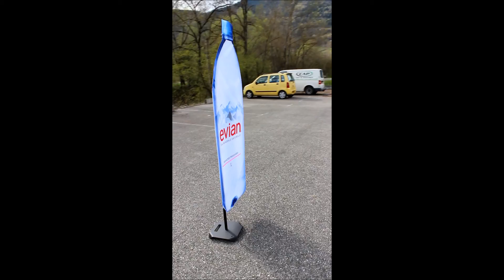Bottle Flag® Eau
La voile à la forme est le premier support qui permet de faire simultanément la promotion d’une marque et d’un produit. L’avantage de cette innovation est de reproduire de manière réaliste l’objet qui doit être valorisé.
Le principe est simple : il s’agit d’une housse chaussette imprimée sur les deux faces qui se fixe sur un mât cintré à la forme voulue. La voile à la forme permet de donner une illusion de trois dimensions mais garde les propriétés d’une voile traditionnelle comme la tenue au vent, la légèreté et la stabilité.

Les bouteilles, les flacons et les bidons seront imités par la Bottle Flag®. Le cintrage numérique reprendra à l’identique la forme du contenant. Une housse imprimée et cousue à la forme du produit viendra s’ajuster sur le mât. La forme iconique de certaines bouteilles sera ainsi retrouvée sur la Bottle Flag®, grâce à un parfait rendu du galbe, du col et du goulot de celle-ci. Ce produit s’adresse aussi bien aux marques de Boissons Rafraîchissantes Sans Alcool (BRSA), de sirops, de bières, de vins et de spiritueux, qu’aux parfumeurs ou encore aux laboratoires pharmaceutiques.